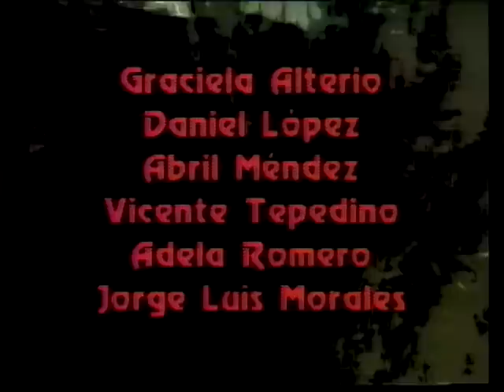Inmensamente Tuya - Episodio 131 **